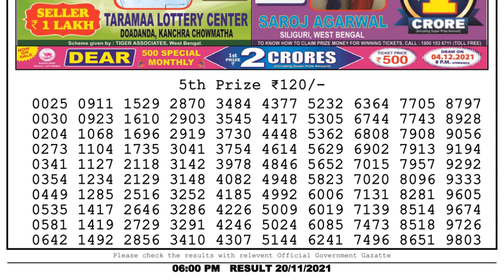Nagaland Lottery Sambad Result | Dear Lottery